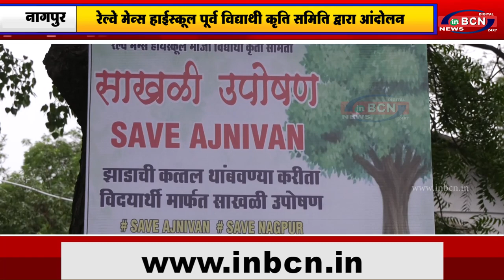रेल्वे मेन्स हाईस्कूल पूर्व विद्यार्थी कृति समिति द्वारा आंदोलन